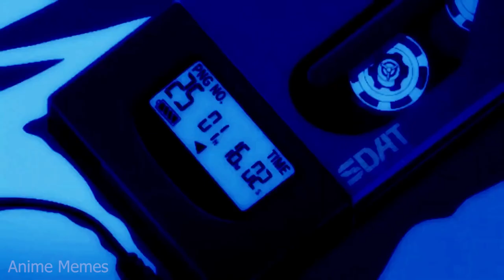ANIME MEMES : LITERAL MIND CONTROL - The Truth Behind Over-the-top Jokes & Hilarious Works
In this video, we're taking a look at some of the best wholesome anime memes that will make you laugh out loud! From Gonna Tell My Kids to Spiderman Can Fly, these memes are the perfect way to spend your Wednesday.

Something you should know about anime memes is that they can be quite literal. So if you're not familiar with certain anime references, don't be surprised if you see them in these memes! But that's what makes them so fun and hilarious – you never know what you'll get!

animememe
animememes
anime meme
anime memes

Sauce:
r/animemes

I DO NOT OWN MEMES IN THIS VIDEO